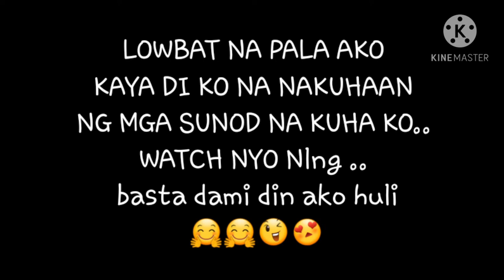Premative CATCH and COOK SPICY CRABS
Shout out  mga ka kampai at malakasang sigaw na yahoo yahoo bom bom bom